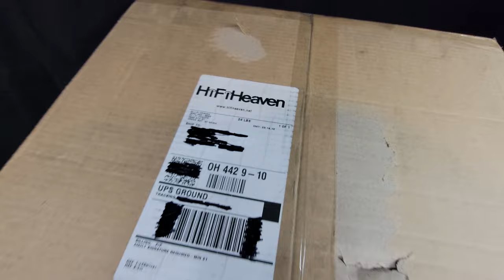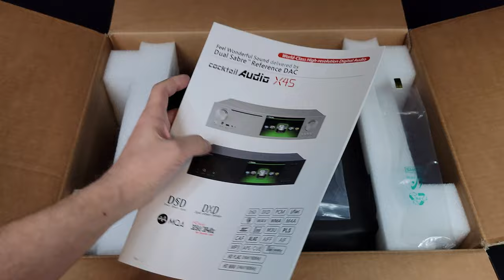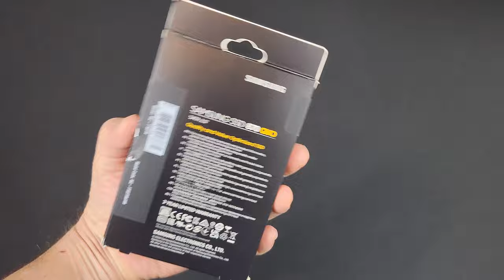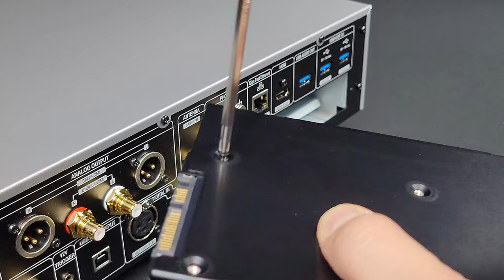Cocktail Audio X45 High-resolution Audiophile Music Player and DAC - 24Bit/192Khz [UNBOXING]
The unboxing of Cocktail Audio's stunning SIlver X45 Audio Player and DAC.  The X45 is a World-Class High-resolution Audio Player and DAC, which is featured by Dual Sabre³² Reference DAC chips built-in,
CD Ripper, Music Server, Network Streamer, Music Recorder, integrated Phono Pre-Amp, balanced XLR outputs and much more.

Equipment Lists:
(2.0 Channel Listening Room)
Cocktail Audio X45
Blue Jeans Cable Speaker Wire

(7.2.4 Home Theater)
Denon AVR-X6400H AV Receiver
Klipsch Sound:
RF-7 III Tower Speakers - Front Channel
RC-64 III Center Channel Speaker
RB-81 II Bookshelf Speakers Side and Rear Surround
CDT-5800-C II 8" In-Ceiling Atmos Speakers (4)

ATS Acoustic Panels
Epson Home Cinema 5050UB 4K Projector
Nvidia Shield Pro
Panasonic UB820 UHD Bluray Player
Silver Ticket Acoustic Projection Screen, 2.35:1, 158" Diagonal
Valencia Tuscany Home Theater Seating
Twin Odin Subwoofers (See Build Video)
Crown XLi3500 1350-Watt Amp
RUIPRO 8K HDMI 2.1 Fiber Optic Cable 10ft 48Gbps

(7.2.2 Media Room)
Onkyo TX-RZ50 AV Receiver
Klipsch Sound:
RB-81 II Bookshelf Speakers - Front Channel
RC-52 II Center Channel
RP-150M Side and Rear Surround
CDT-5800-C II 8" In-Ceiling Atmos Speakers (2)
R-112SW Subs (2)

VIZIO P-Series Quantum X 85 Inch 4K TV
Xbox Series X
PlayStation 5